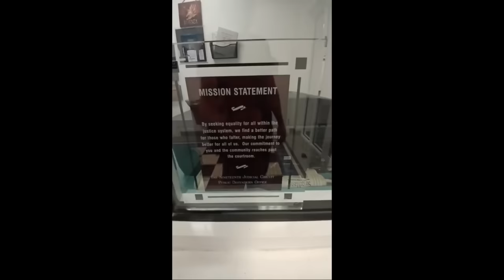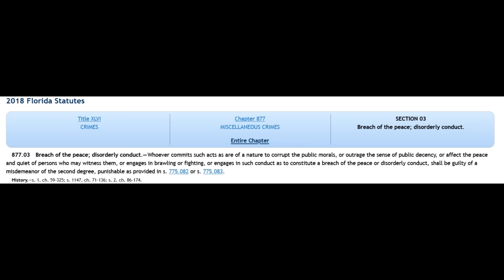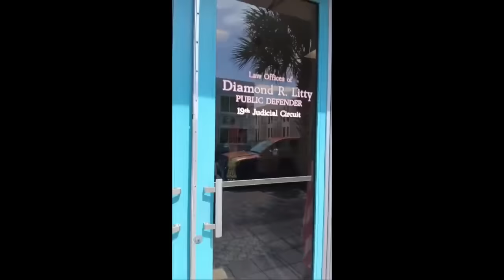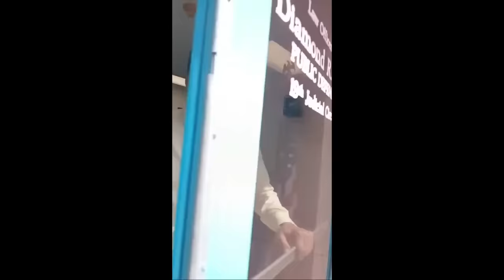Lame Brained Frauditor Throws a Tantrum Public Defenders Office